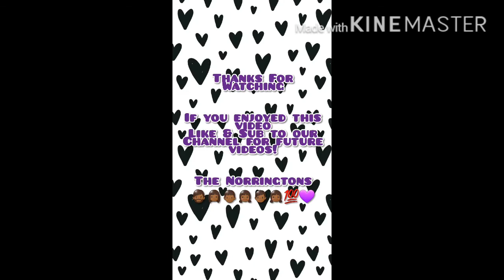Colorful Eyes ! 😍 Make up time ! Easy !